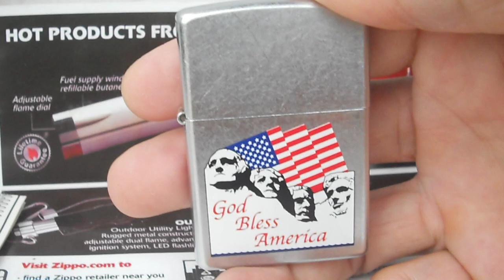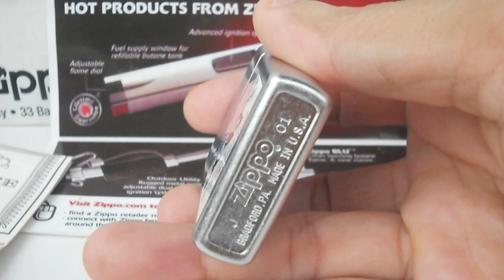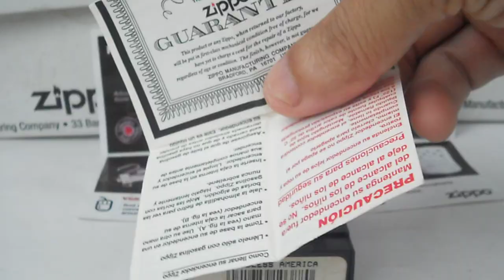4 TỔNG THỐNG KIỆT XUẤT " G. WASHINGTON, T. JEFFERSON, T. ROOSEVELT, A. LINCOLN ". 0909 828 779 Tuấn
ZIPPO MỸ CHÍNH HÃNG. Công Trình Tượng Đài 4 VỊ TỔNG THỐNG KIỆT XUẤT CỦA NƯỚC MỸ Trên Núi Rushmore. Mới 100%. Nguyên Hộp
Giá: 1.680K, Gọi 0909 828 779 Mr Tuấn để chốt đơn, cũng như được tư vấn nhiệt tình, chu đáo.
Test check thoải mái khi nhận hàng nhé
Trang Facebook chính chủ anh em ghé tham khảo nhiều mẫu Zippo CAO CẤP _ ĐÁO ĐÁO & CHẤT